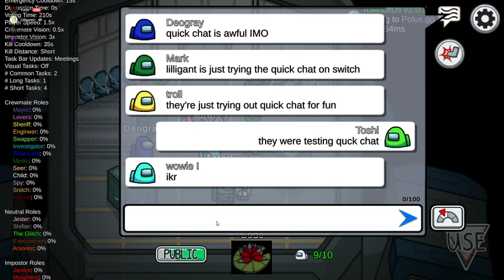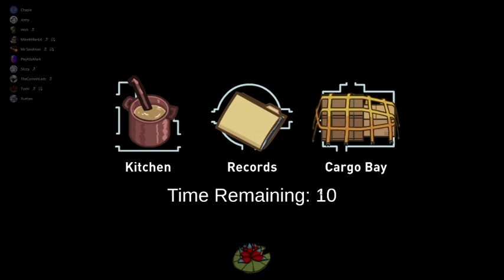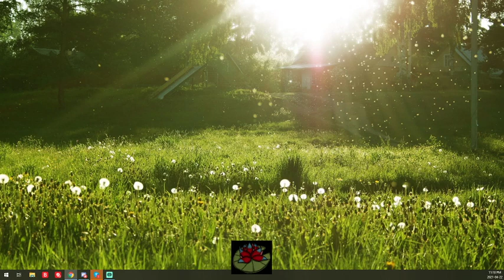Random Lobbies as I wait for Friends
Among us usual Wednesday night though friends are busy at least until a bit later. We do meet up though by the end and have some fun trying to be imposter.